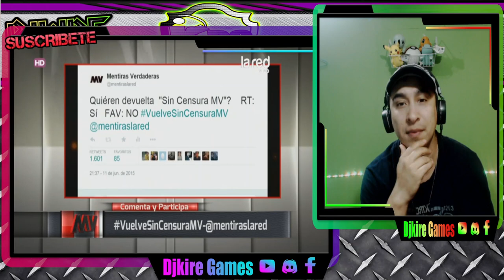don carter chistes SIN CENSURA!! cortos con Oscarito chiste de la ninfómana y el alzheimer